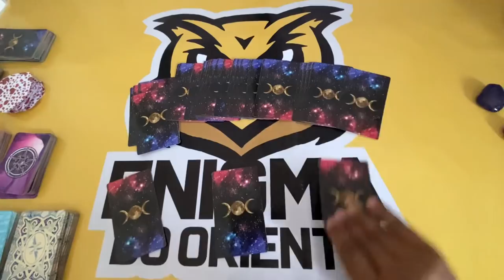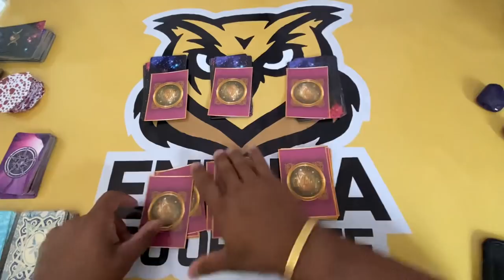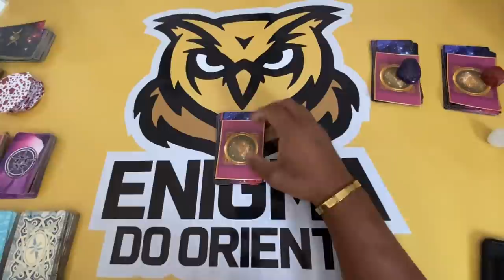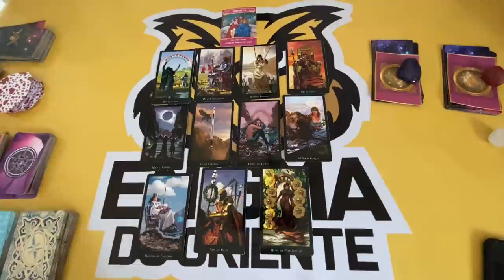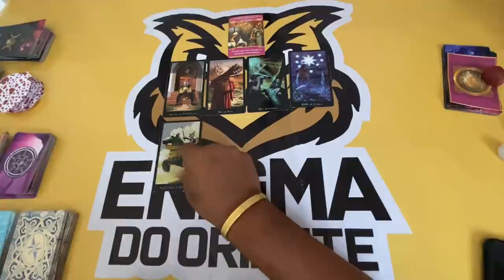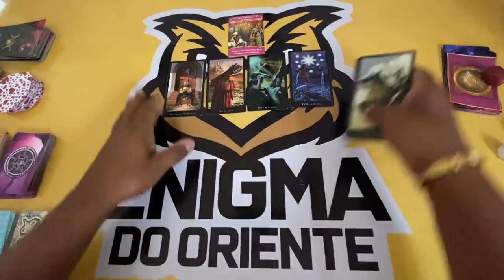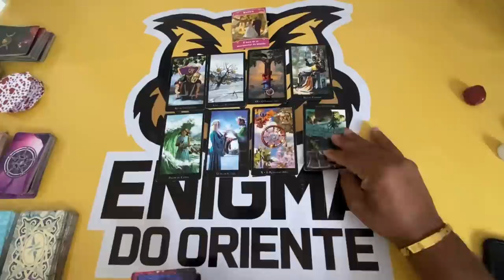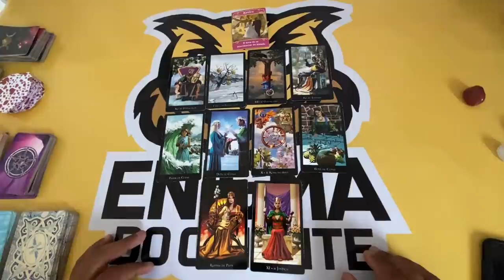ELE HOJE EM RELAÇÃO A VOCÊ! !!💘 [ Tarot Responde ] Tarô [Tarô ] Tarot